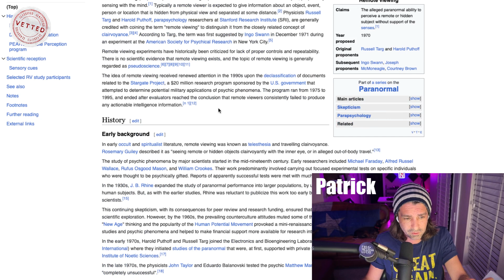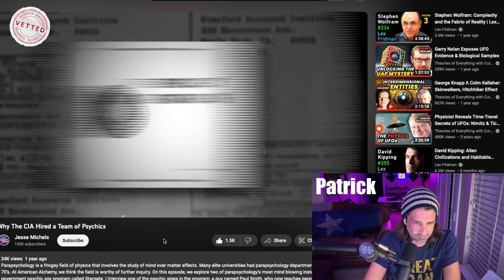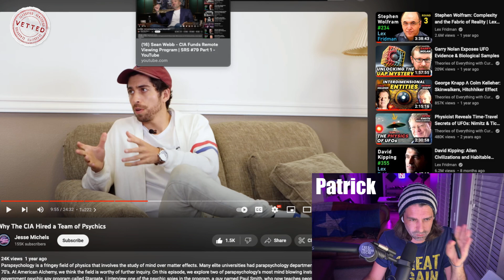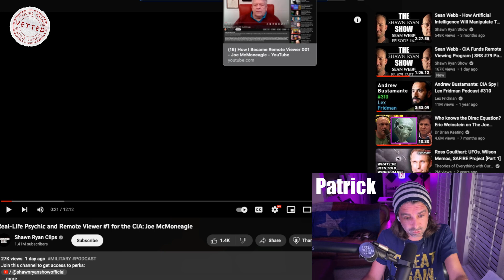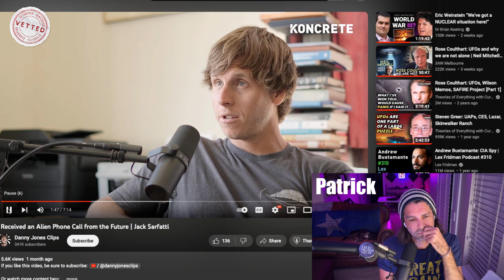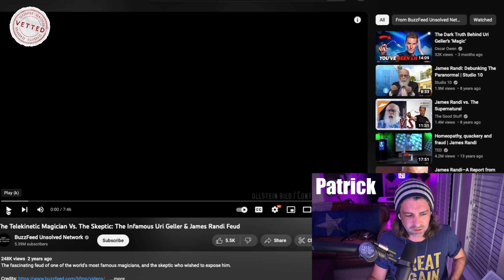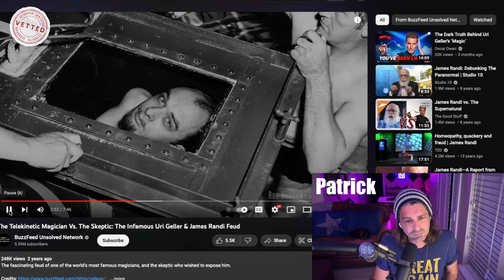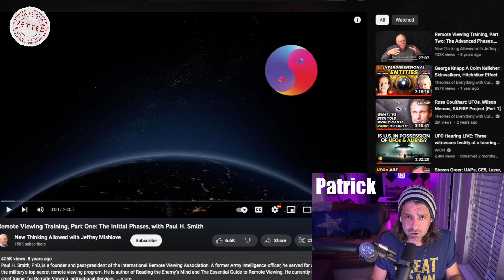Why Haven't Remote Viewers Found The UFOs?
Patrick dives deep into the world of CIA funded Remote Viewing, Telekinesis, Psychic Abilities, Project Stargate, Seeing The Future and More.

Open to the possibility, it begs the question: Why Haven't Remote Viewers Found The Hidden UFOs and Alien Bodies That UFO Whistleblower David Grusch Claims Exist?

A lot of the same folks in the UFO community are involved with Remote Viewing, Hal Putoff for example who was also a part of CIA's Project Stargate. Project Stargate was a Government Funded Research Program into Parapsychology (Remote Viewing, Telekinesis and Psychic Abilities). The program is no longer running and no current US Program exists that we know of (Although some claim there is - Watch Sean Webb on Shawn Ryan Show: Link Below).

The history of it all is fascinating and well worth a deep dive down the rabbit hole. The truth is we don't know the limits of our consciousness and what the human mind is completely capable of so keep an open mind as you watch the video. You never know, maybe this is all real.

How To Remote View If You're Interested (PDF - Stanford Research Institute)

"I got a phone call from an alien in the future" Jack Sarfatti SHORTER CLIP With Graphics

+ DAILY VIDEOS At 12pm CST